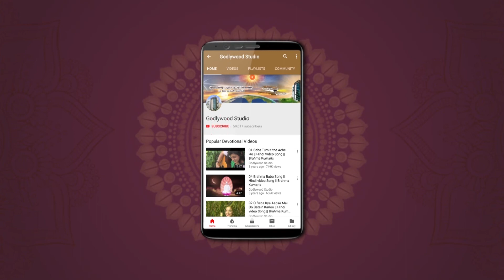5 reasons to lose your happiness and how we recover our happiness - Brahmakumaris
In this video, BK Suraj Bhai Ji explains what are the reasons to lose your happiness and how you get back your happiness.

Organizer: Brahmakumaris